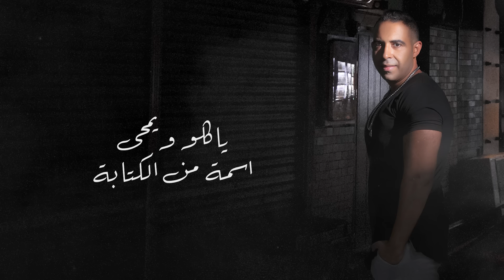Mohamed Adawya Remix Of "sam7ny Yaba | أغنية سامحني يابا انا وسط غابه - محمد عدوية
Mohamed Adawya remix | Sam7ny Yaba | أغنية سامحني يابا - محمد عدوية

Mohamed Adawya official YouTube channel
KELMA MUSIC has the property rights FOR FAMOUS SINGERS in the ARAB WORLD
for example SUPER STAR MOHAMED ADAWYA
KELMA has released the all albums and have all rights For MOHAMED ADAWYA and all video song and more exclusive rights.
Kelma music is one of the well known music production companies based in Egypt specializing in technical supervision, and production of Music Albums and Music Videos as well as organizing live concerts .

Mohamed Adawya (Mohamed Ahmed Adawya) is an Egyptian singer and he is work in a kelma company with the producer Yasser Hassanein since 2001 Kelma music has produced all his albums and Music Videos for how since 2001 KELMA has released the all albums of MOHAMED ADAWYA and this song and more exclusive songs .

لمؤسسه كلمه للانتاج الفني
الاستاذ ياسر حسنين
Yaser Hassanin

00:00 سامحني يابا
01:17  انا وسط غابة والعشق ممنوع على الغلابة
01:56  اه لو اعرف الي جي  انا بكره ميت ولا حي
03:14 موال